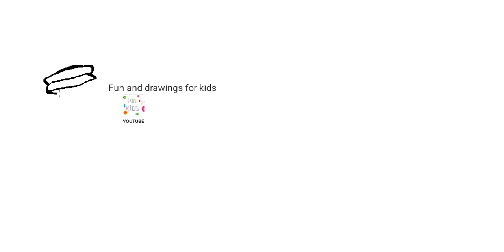Wie zeichnet man einen Bauern mit seiner Kuh 🐄